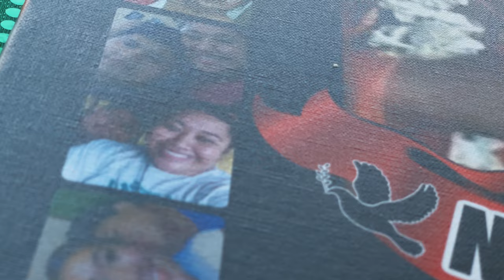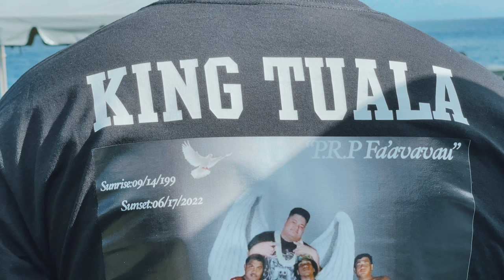“Uce Jay” by Samaraki Oeti ft. Soleeh (OFFICIAL MUSIC VIDEO)